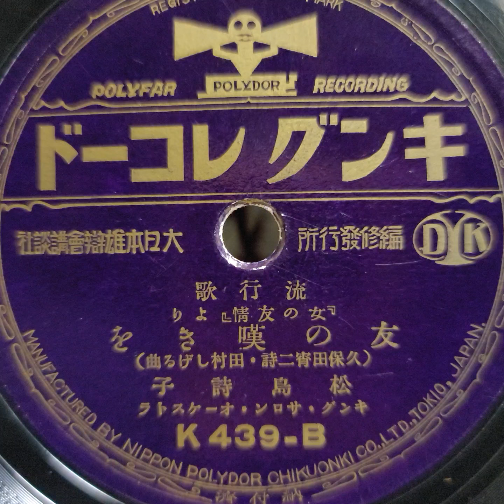松島 詩子 ♪友の嘆きを♪ 1935年 . Victor VV 2 ｰ 55 phonograph